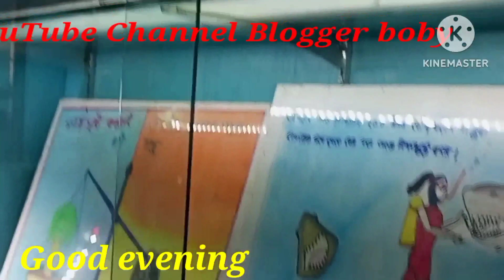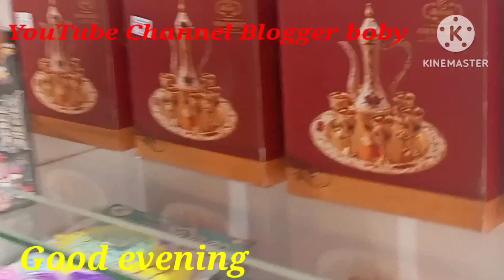ফিস ওয়ার্ল্ড দেখতে গিয়ে মাছের মুখের ভিতরে প্রবেশ করেছি, না দেখলে মিস করবেন অনেক কিছুই। বাংলা ব্লগ